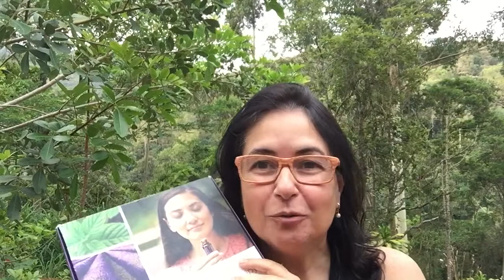Sorteio kit emocional